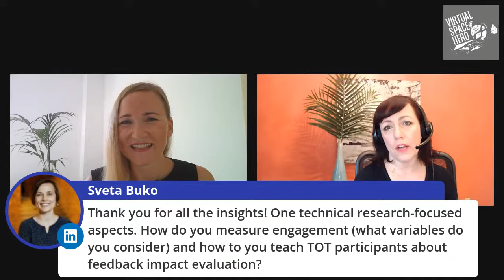What are the ingredients for an interactive and engaging virtual LIVE training?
Whether it’s an online meeting, a presentation via webinar, or live online training, engagement is the main question on everyone’s mind. Will it be worth my time to attend or will it be an opportunity to check email instead? Interaction is the answer to successful engagement and using the features of the platform is the answer to interaction. However, the features alone do not engage the participants. It is what you choose to do with those features that will make the difference in your next virtual training, webinar, or meeting.

With me LIVE this time Kassy LaBorie Virtual Classroom Master Trainer | Blog Virtual Hero Trainer Tips).

Together we are going to discuss the intriguing questions on What are the ingredients for an interactive and engaging virtual LIVE training?

👉 What elements should be considered when you plan your virtual training sessions?

👉 What features are essential for the platform and outside the platform to give a trainer the best chance of connecting and creating connections?

👉 What techniques can we use to drive engagement, interaction and learning in our virtual sessions?